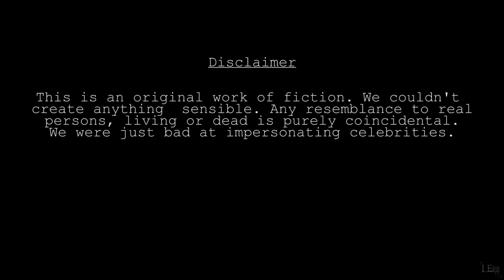Bollywood Video Parody : MACHINE DESI HIP-HOP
What happens when you let Artificial Intelligence write your Desi Hip-Hop Song's lyrics? Let us know if you understand the lyrics.

Credits:
Choreography: Ashwin Kumar & Shyam Sundar
Music Composition: Sarang Borude
Music Production: Vishal-Chayan
Singer: Srikanth Iyer

Cast: Ashwin Kumar | Hitesh Malik | Ravindra Reddy | Shyam Sundar | Srikanth Iyer
Editing Advisor: Vishal Srivastava
Creative Associate: Siddhartha Shankar
Editor-Director-Producer: Srikanth Iyer